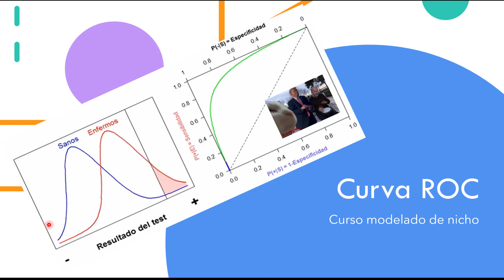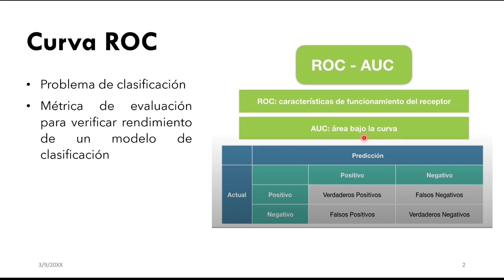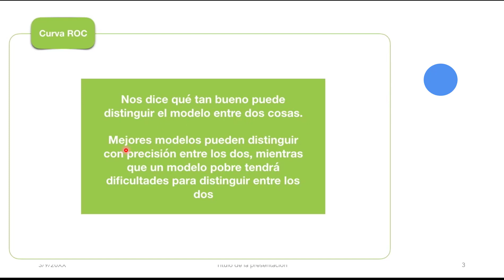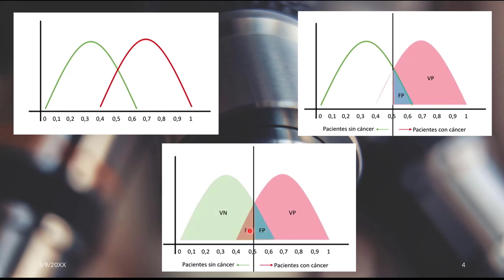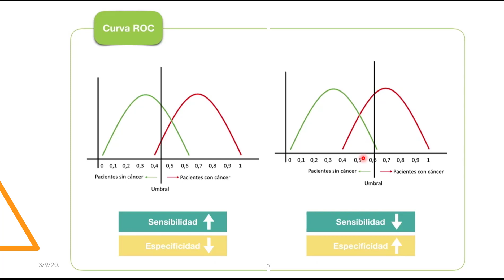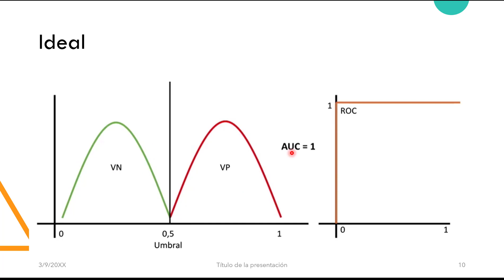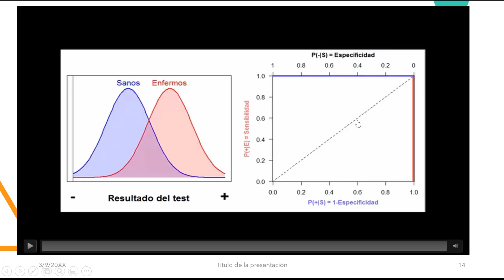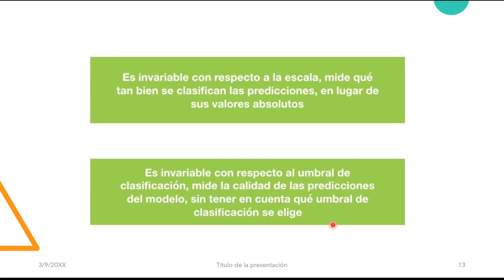Curva ROC para Modelos de nicho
Te explico como interpretar la curva ROC para tus modelos de nicho ecológico.